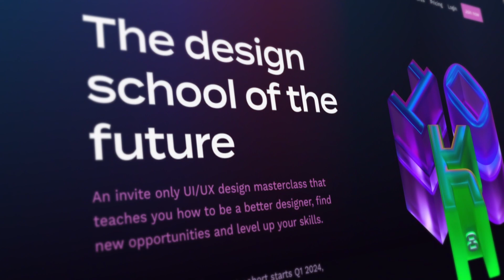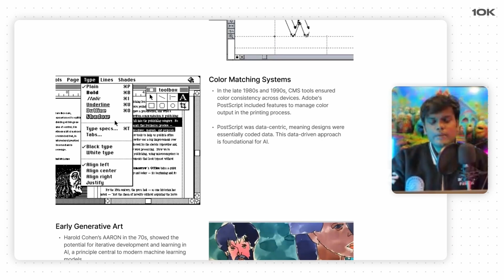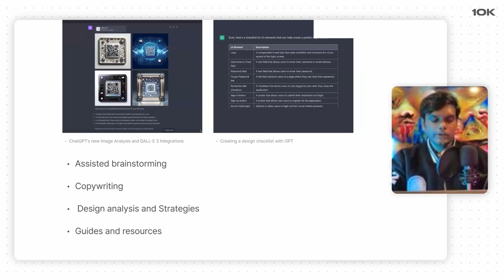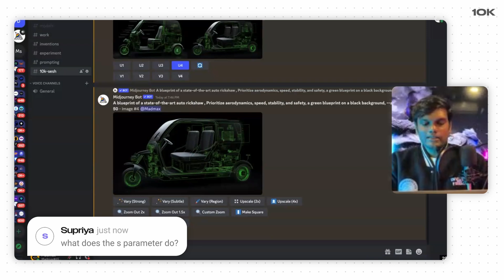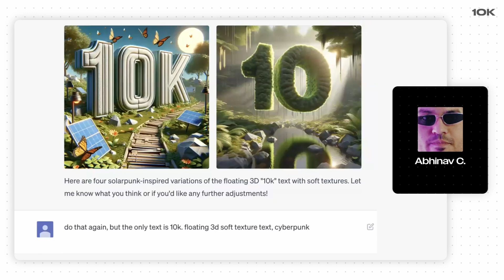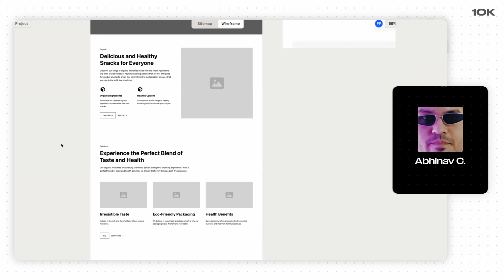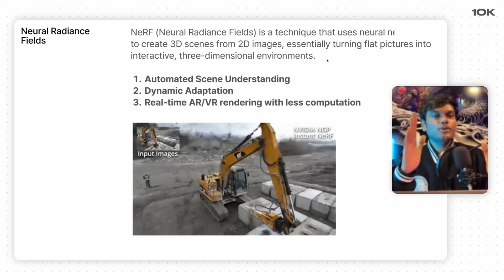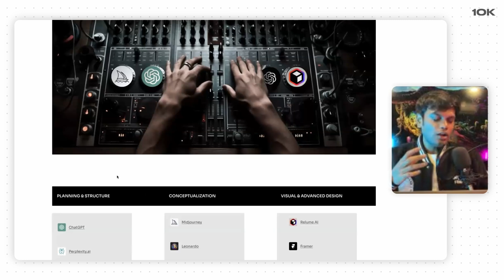[10k] Crash course on CREATIVE AI tools you can start using today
⏱️ Timestamps

00:00 Intro
2:13 Phase 1
02:25  The Techno Optimist Manifesto
06:20 From Analog to Digital
08:38 Language, Second Brain, Synthesis/Generation
13:03 Phase 2
15:11 AI in Learning & Visual Generation
19:13 The Importance of Understanding New Aesthetic Forms in Creative AI
21:01 The Role of Prompt Engineering in Effective AI Tool Utilization
24:50 Enhancing Images with Creative AI
25:20 Phase 3
26:46 Chat GPT for Design System Documentation
30:26 Creative AI for Ideation & Design Requirements
32:15 Flexibility & Iterations in Design with Creative AI Tools
36:10 Generative AI: Automating Product Image & Background Creation
37:49 Relume AI's Toolkit
41:33 DALLE and Mid Journey: Crafting Organic & Sustainable Images
43:27 AI-Powered Language Translation Virtual Games, AR Tours, Fitness & Shopping Apps
47:13 Gamma AI, Dora AI, and Pline
49:04 Generative AI: Creating Infinite Worlds, Music, & Visuals
53:01 Nerfing & Gaussian Splatting: Merging Reality with AR/VR
55:04 AI-Generated Characters, NFTs, & Content Campaigns
58:45 3D Character Creation & High-Quality Images with AI Tools

🤝 Team
Sumanyu S – Video Designer
Joy S – Thumbnail

🔌 UI Sources: Get real design inspiration from the world's top-grossing and best-designed apps
👨‍💻 Webflow: Make websites without learning how to code.

See you somewhere on the internet! 💫🌌